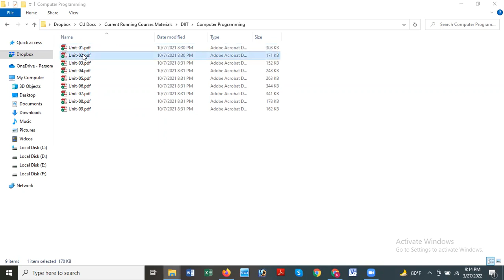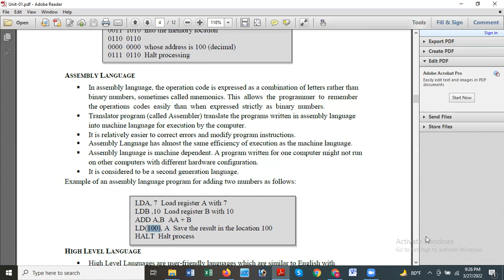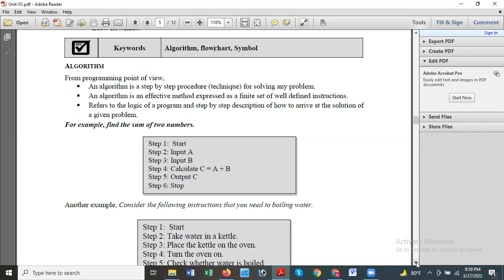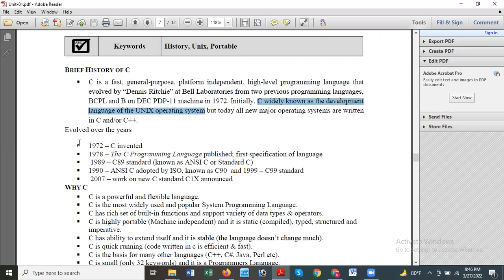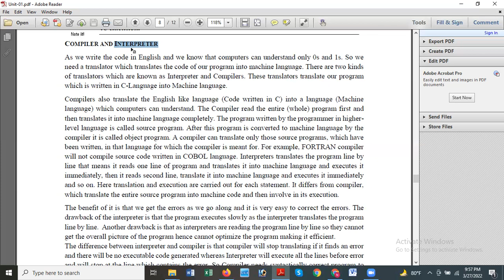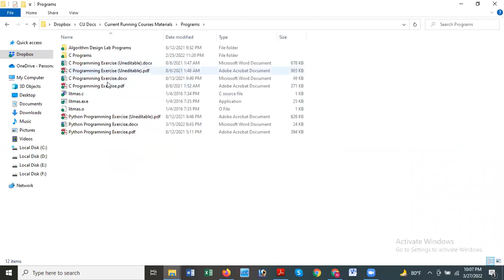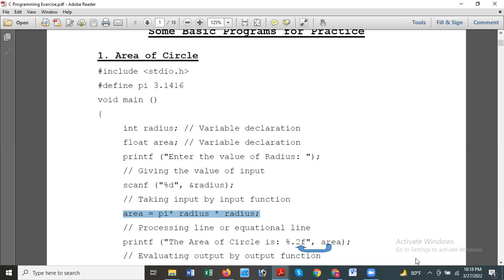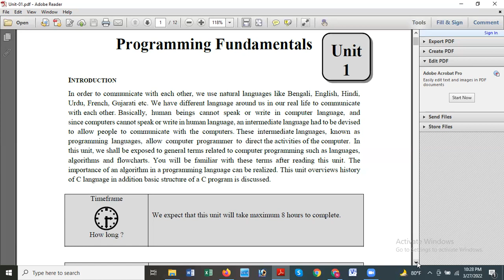2022-03-27 (SP - 02)